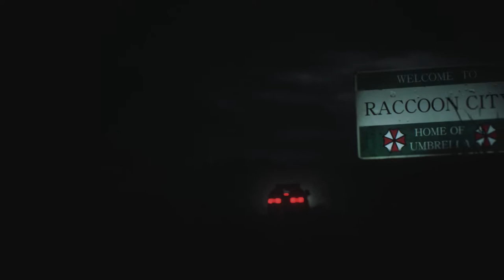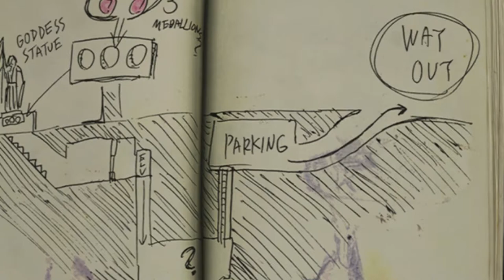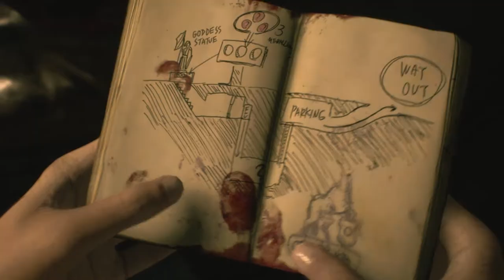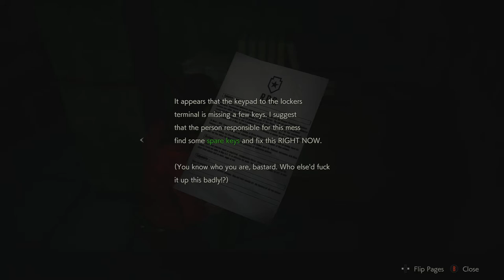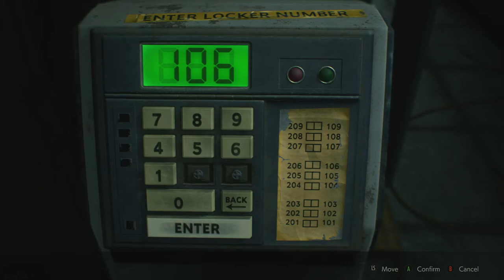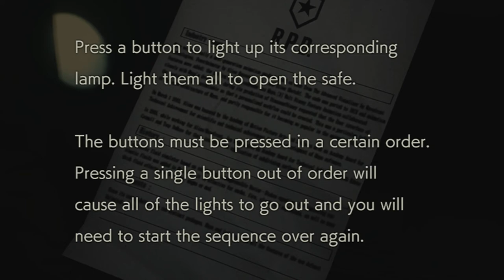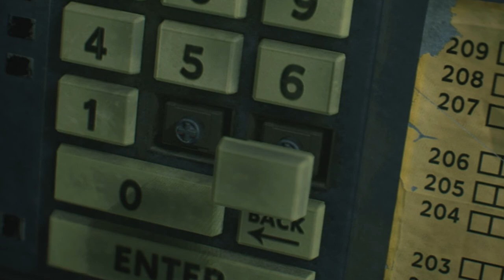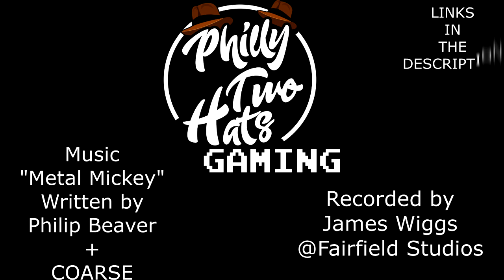Resident Evil 2 Remake #1: The Opening Gambit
Hello there my lovely peepers.
In this episode I am joined by the amazing Puggaroo and we are on a quest for fun. We're gonna have fun and you're gonna have fun. We're all gonna have so much fu@+ing fun we will need plastic surgery to remove our goddamn smiles :).
Today we are sneaking scared and alone into Resident Evil 2 Remake.
Watch as we slice, dice, run, puzzle, run, jump, shout, open, find bullets and run while shouting and finding bullets.
I really hope you enjoy the vid and have such a sweet ol' day peepers.

PLEASE BE AWARE. ALL CLOTHING 3XL SIZE OR OVER IS SHIPPED FROM THE U.S.A
AND WILL COST MORE IN POSTAGE AND CUSTOMS CHARGES FOR EU CUSTOMERS.

Song "Metal Mickey" From the E.P - The D.I.Y Project Vol. 1
Music composed by Philip Beaver & Coarse